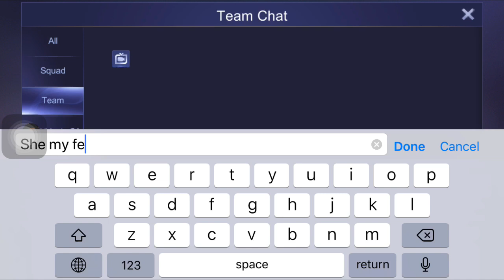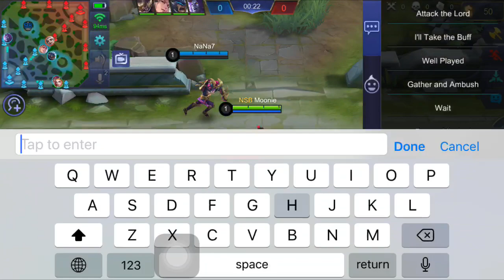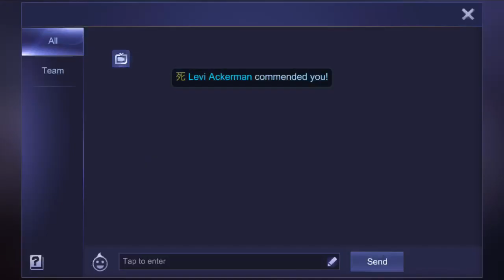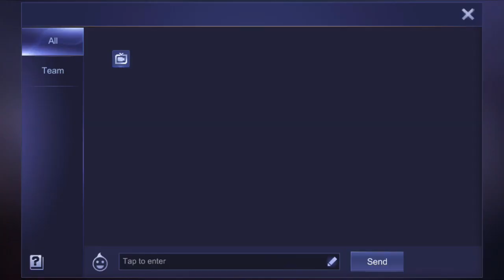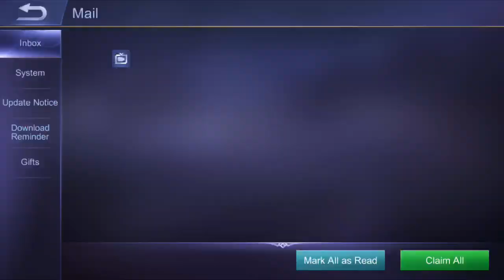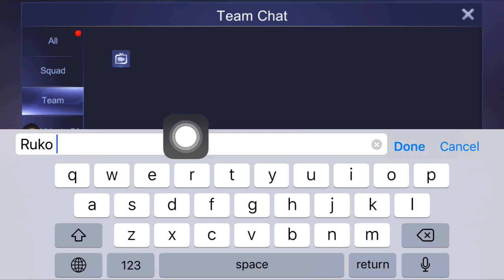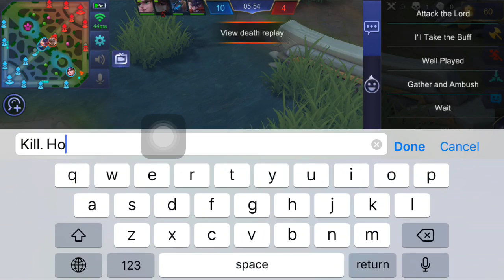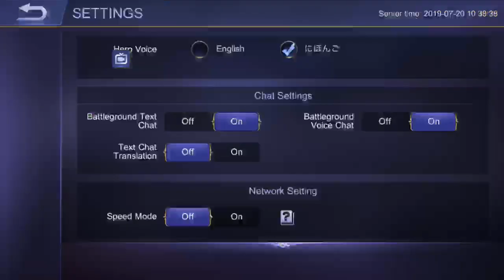Rising in ranks with Moonie | Epic Skin Giveaway at 1000 subs | Vidanta CA